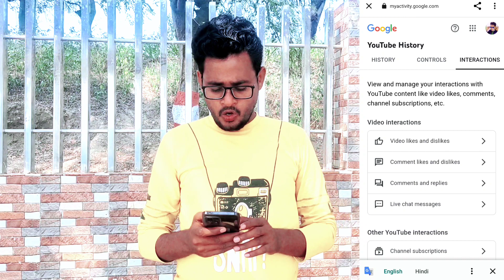YouTube Se Like Video Kaise Delete Kare | Delete All Like Videos From YouTube | Altaf Gyan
About Video
Hello Friends Maine is Video me bataya hai ki Agar Ap Apne Youtube Channel se Like kiye hua savi Video ko Hatana Chahte hai wo V bahut aasani to Video ko Pura dekhe or Video pasand aaye to video ko like kar Channel ko subscribe kare.

How To Delete all liked Videos At Once On Youtube
Like Videos Kaise delete karte hein
How To Delete my All Liked Videos From YouTube
delete all liked videos youtube 2023
How To REMOVE The Liked Videos PLAYLIST From Your YouTube
how to delete like video in youtube
youtube like video delete all
Like kaise videos se delete karte hein

Team Altaf Gyan From Munger Bihar.